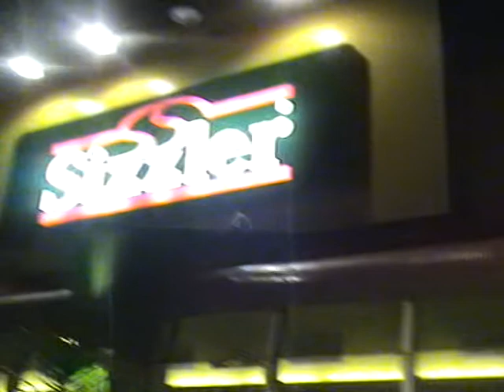Norton Tigers Gold coast trip 2008